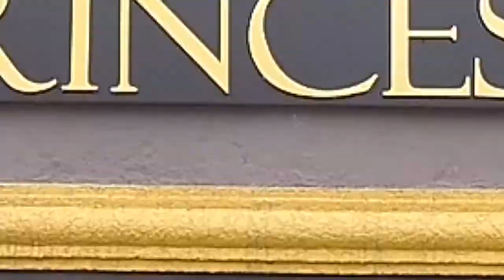A LEGÍTIMA SUPER 10 VIDEO 1 PROGRAMA + BEM 10 - 12/04/20